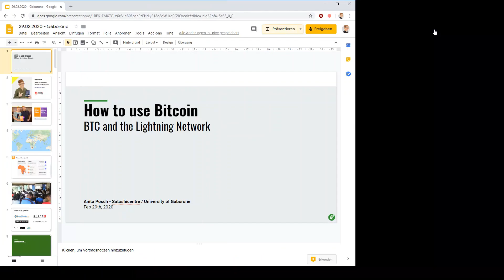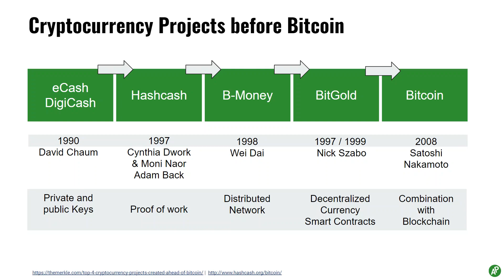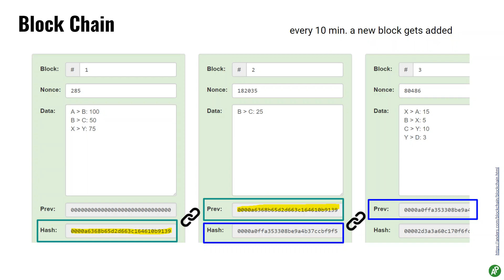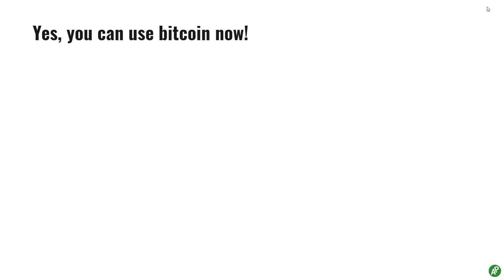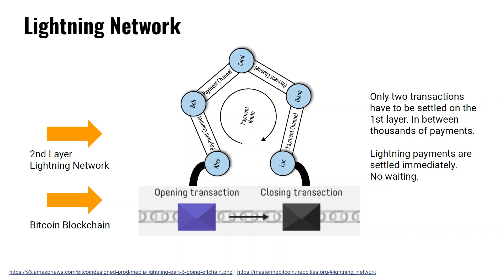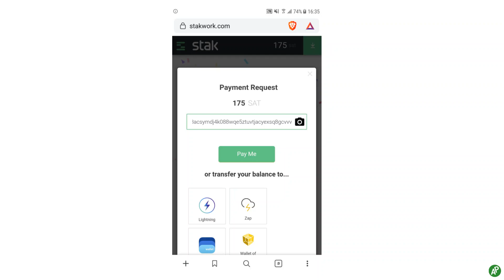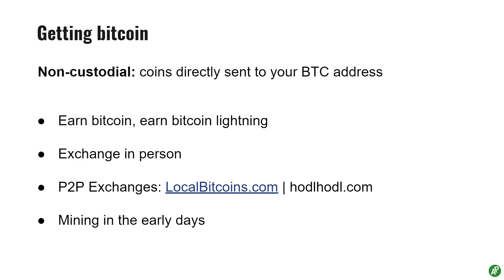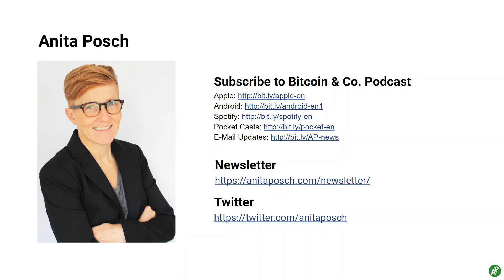Bitcoin basics: How to use bitcoin? A talk by Anita Posch in Africa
Bitcoin introduction: What is Bitcoin? Use-cases for bitcoin BTC, how to prevent scams, how bitcoin works, bitcoin mining,  what is a blockchain, install a bitcoin wallet, the lightning network explained...

While travelling Zimbabwe and Botswana for my podcast audio documentary in February 2020 I had the great opportunity to give an introductionary talk about the Bitcoin blockchain and how one can use and earn BTC and lightning at meetups in Harare and Gaborone.